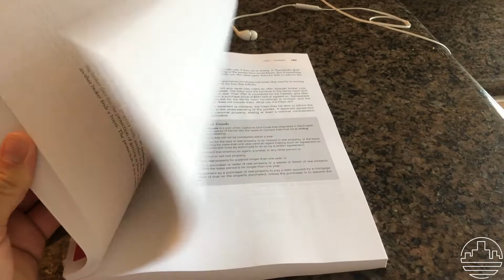A Day in the Life of a Remote Intern at Beach Front Property Management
During the summer, Beach Front Property Management began its first fully remote internship program due to the ongoing pandemic. Follow a day in the life of one of our interns, Jimmy Meehan, while he works remotely from Huntington Beach, California.